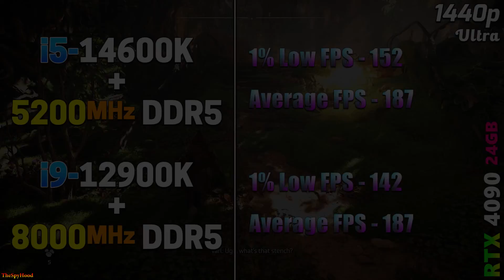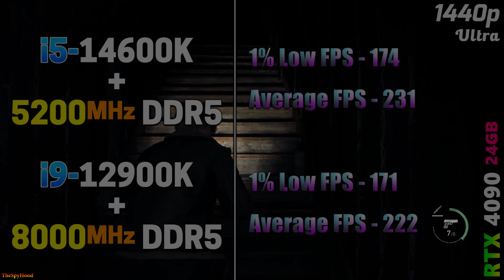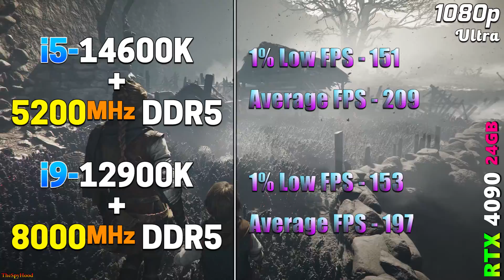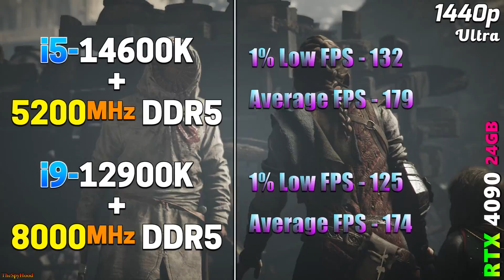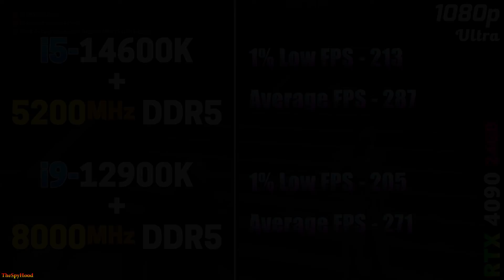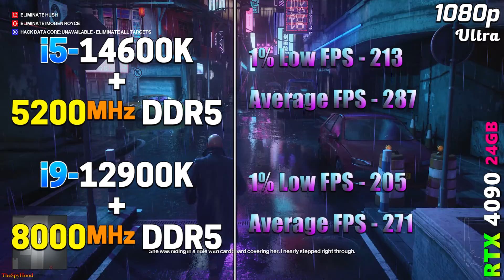Core i5 14600K + 5200MHz DDR5 vs Core i9 12900K + 8000MHz DDR5 | PC Gameplay Benchmark Tested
Core i5 14600K + 5200MHz DDR5 vs Core i9 12900K + 8000MHz DDR5 | PC Gameplay Benchmark Tested in 1080p and 1440p

System Specs :
Operating System : Windows 11 Pro 64 Bit
CPU 1 : Intel Core i5-14600K (Asus ROG Strix Z790-E Gaming WIFI)
RAM 1 : 2*16GB DDR5 5200MHz
CPU 2 : Intel Core i9-12900K (Asus ROG Strix Z790-E Gaming WIFI)
RAM 2 : 2*16GB DDR5 8000MHz
GPU : NVIDIA GeForce RTX 4090 24GB
CPU Cooler : MSI MAG Coreliquid C360 AIO Liquid Cooler
PSU : Asus ROG Thor Platinum II 1200W